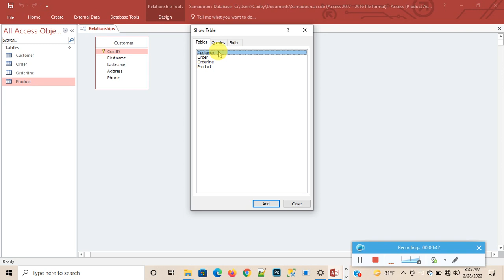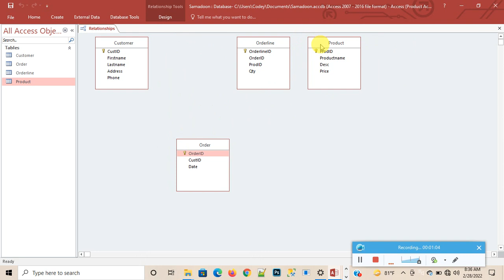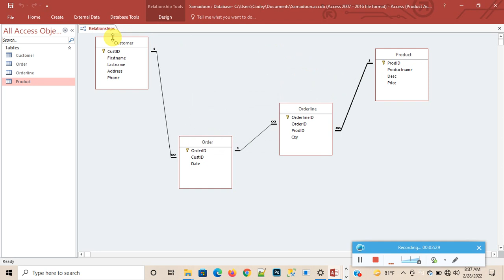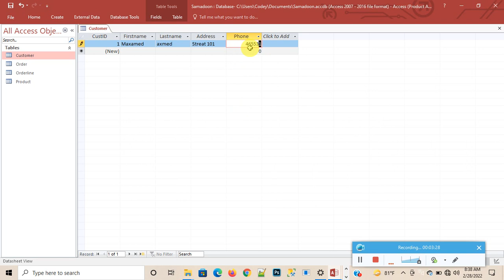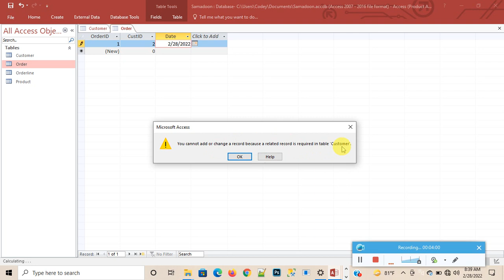Relationship Sida lasugu Xidho Tabalada Ms Access Casharka 2aad